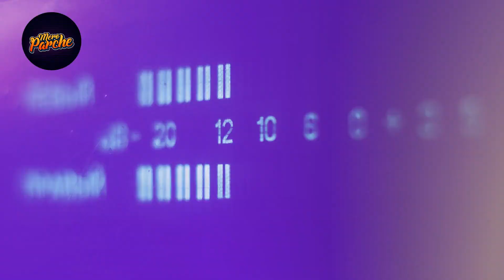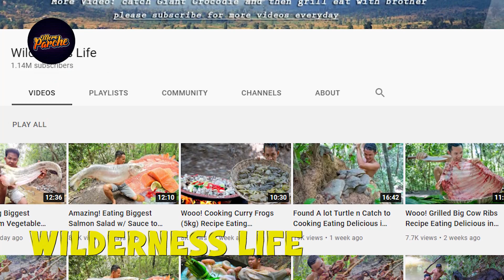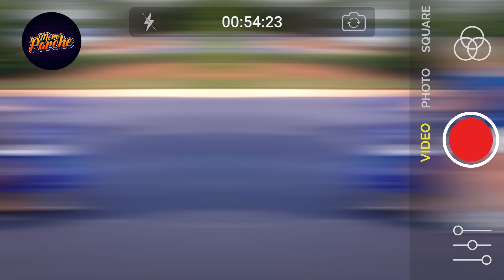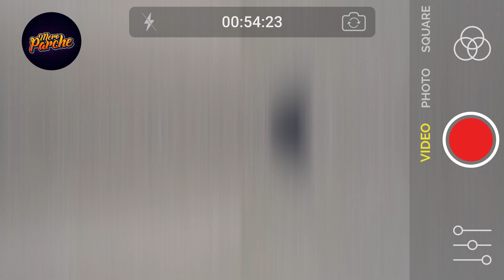Descubren Algo Impactante Dentro De Un Cocodrilo 😨